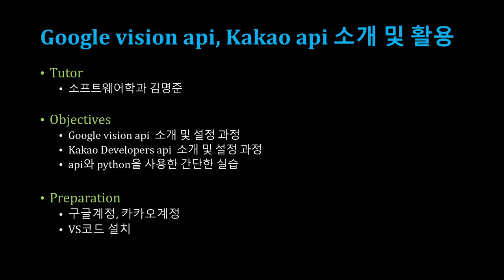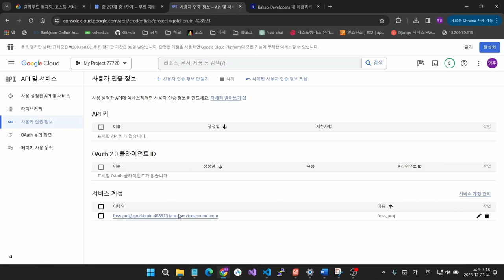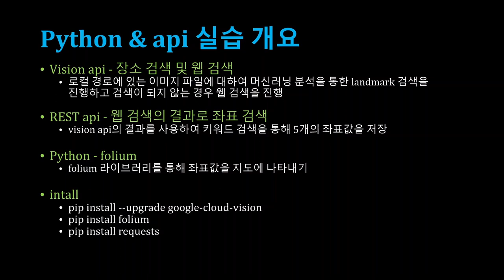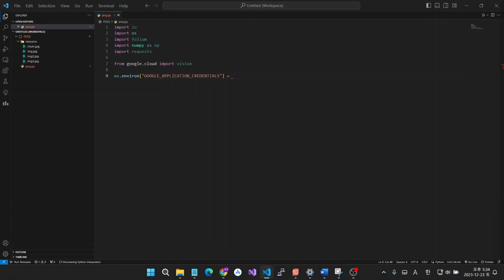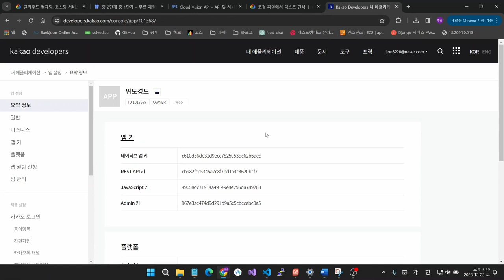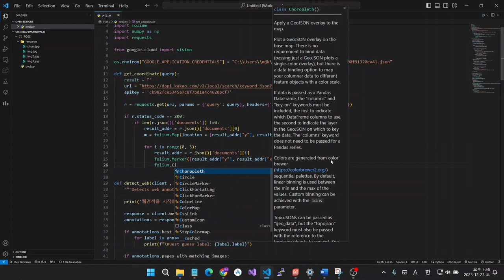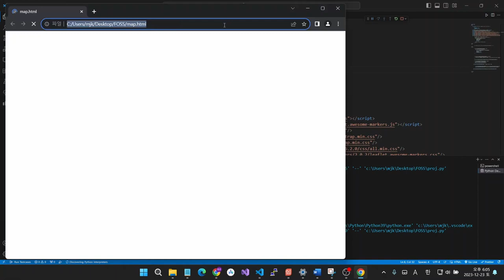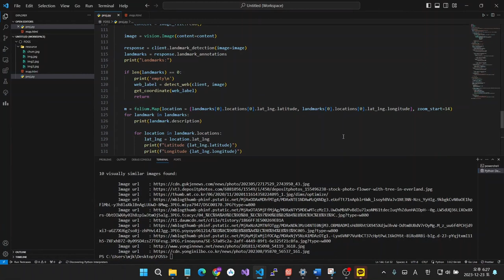[SWTT] Google vision api, Kakao api 소개 및 활용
아주대학교 김명준